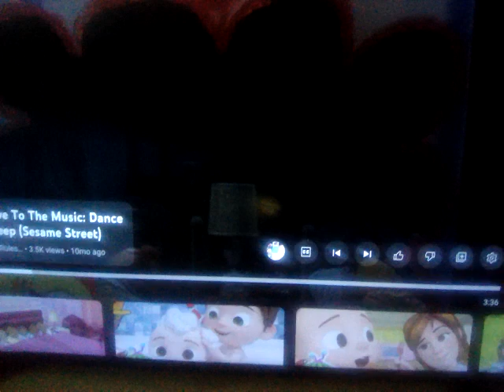Blue's clues - I Love my Dance Myself to Sleep!